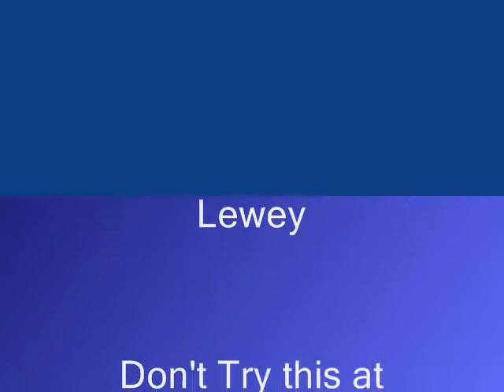Egg Drop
Discover Elementary 2004